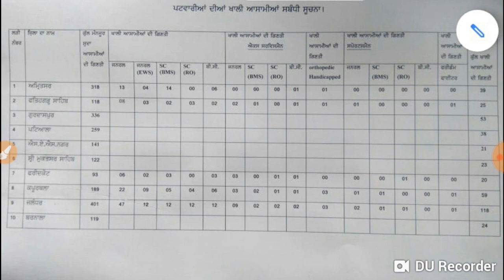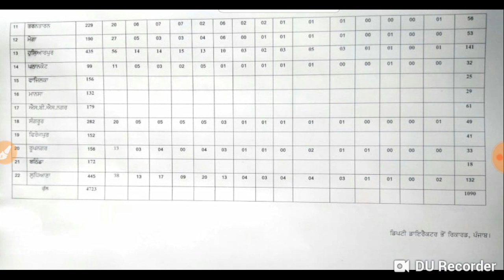GOOD NEWS 1090 PUNJAB PATWARI VACANCIES || DIST WISE AND CATEGORY WISE NOTIFICATION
PUNJAB PATWARI SYLLABUS AND SELECTION PROCESS PATWARI SELECTION PROCESS  PATWARI 90 DAYS TEYARI PLANNING

PUNJAB PATWARI EXAMS || LAST YEAR PUNJAB PATWARI QUESTON PAPER || PATWARI MATHS SOLVED PAPER
PUNJAB GOVT EXAMS FREE TEYARI || GILLZ MENTOR